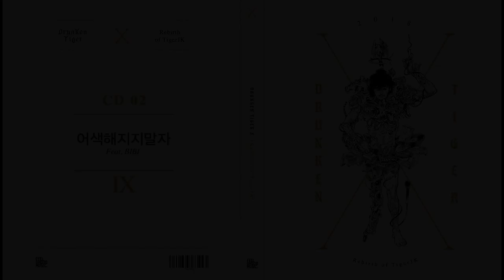Drunken Tiger (드렁큰 타이거) - '어색해지지 말자 (Feat. BIBI)' Official Audio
from [Drunken Tiger X : Rebirth of Tiger JK] CD 2
Feel Ghood Information –